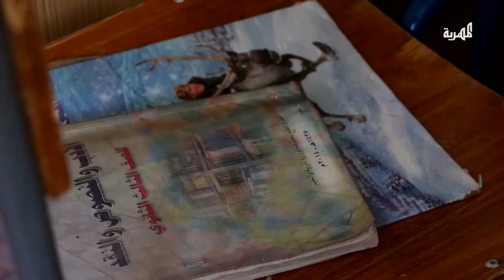ذوو الهمم - إصرار على التفوق